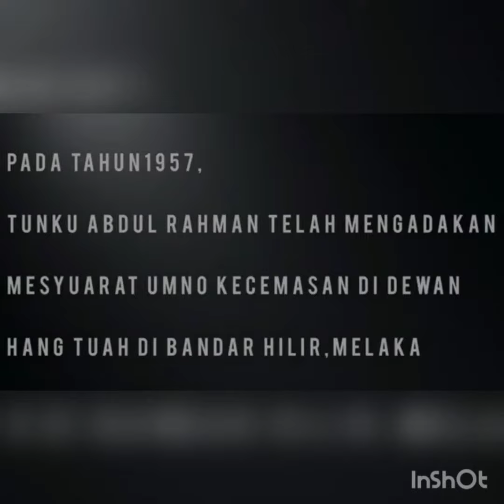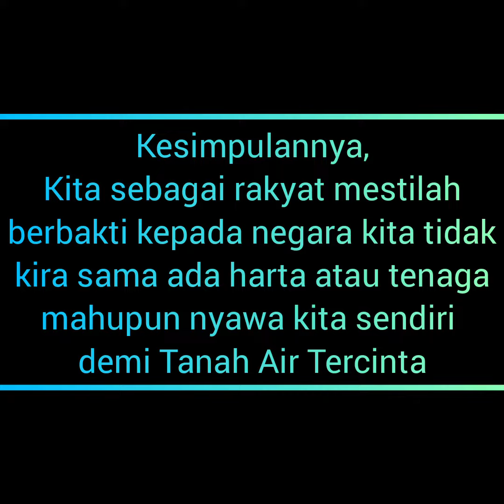(Video Pendek) DARAH KEMERDEKAAN : Lakonan Semula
Video ini dilakonkan semula berdasarkan sejarah Datuk Siti Rahmah Kasim yang sanggup menyerahkan gelang emasnya yang merupakan hadiah perkahwinan oleh bapanya kepadanya. Namun dia sanggup menyerahkannya kepada Tunku Abdul Rahman sebagai dana untuk membiayai pembelanjaan Tunku Abdul Rahman ke London untuk menuntut kemerdekaan.